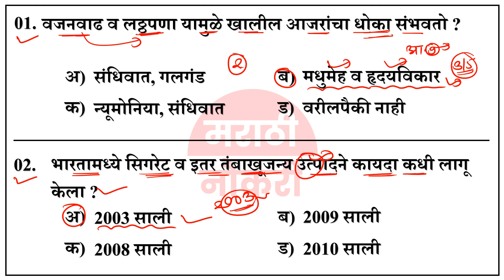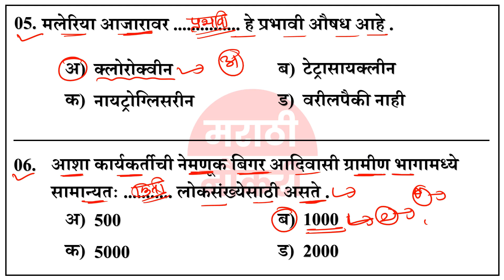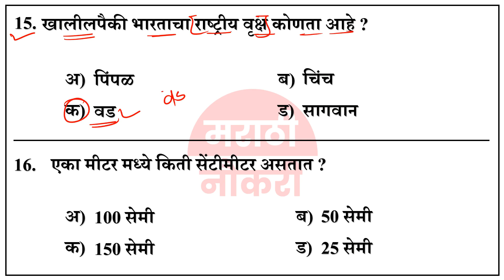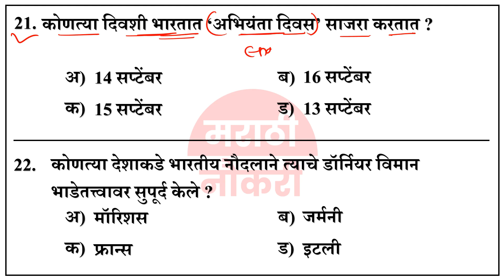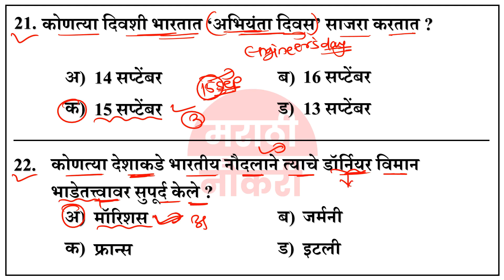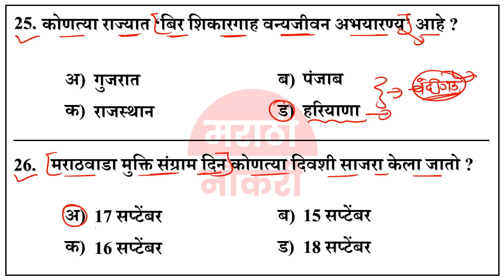Maharashtra Police Bharti 2022 Question Paper | IMP GK Questions | पोलीस भरती 2022 | प्रश्नसंच 24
Gk Questions Marathi Police Bharti Questions| Talathi Bharti Gk Questions And Answers Marathi Naukri